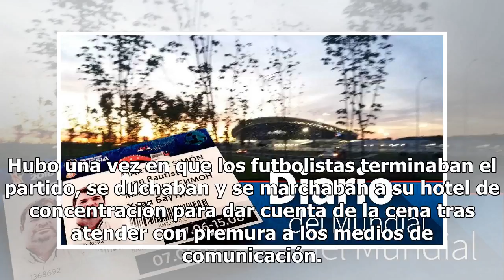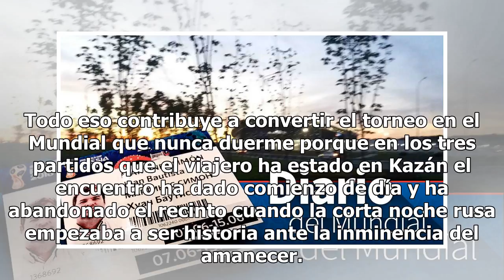El "dentista" en la zona mixta7/7/2018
Hubo una vez en que los futbolistas terminaban el partido, se duchaban y se marchaban a su hotel de ...